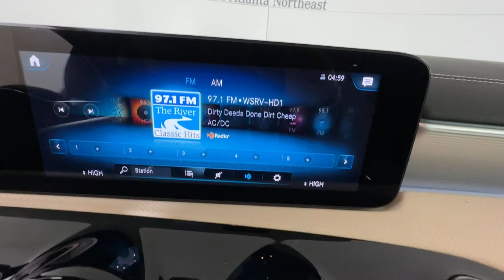2022 Mercedes-Benz CLA Duluth, Lawrenceville, Cumming, Johns Creek, Atlanta, GA 36554A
Polar White Used 2022 Mercedes-Benz CLA CLA 250 available in Duluth, Georgia at  Mercedes-Benz of Atlanta Northeast. Servicing the Lawrenceville, Cumming, Johns Creek, Atlanta, GA area.

Recent Arrival! Certified. Clean CARFAX. CARFAX One-Owner.brbr2022 Polar White Mercedes-Benz CLA CLA 250 25/36 City/Highway MPG 7-Speed Automatic 10.25 Digital Instrument Cluster 10.25 Media Display w/Touchscreen 18 Multi-Spoke Alloy Wheels 4-Wheel Disc Brakes ABS brakes Android Auto Apple CarPlay Auto-Dimming Rearview & Driver-Side Mirrors Automatic temperature control Brake assist Delay-off headlights Electronic Stability Control Exterior Parking Camera Rear Four wheel independent suspension Front dual zone A/C Fully automatic headlights Garage Door Opener HD Radio Heated Front Seats Illuminated entry Illuminated Star MBUX Voice Control Moonroof Panic alarm Power Folding Side Mirrors Premium Package Lite Radio: MBUX Multimedia System Rear fog lights Remote keyless entry Security system Smartphone Integration Speed-sensing steering Steering wheel mounted audio controls Traction control.brbrMercedes-Benz Certified Pre-Owned Details:brbr * Transferable Warrantybr * 165+ Point Inspectionbr * Includes Trip Interruption Reimbursement and 7 days/500 miles Exchange Privilegebr * Vehicle Historybr * Warranty Deductible: $0br * Limited Warranty: 12 Month/Unlimited Mile beginning after new car warranty expires or from certified purchase datebr * Roadside AssistancebrbrbrMercedes-Benz of Atlanta Northeast 1705 Boggs Rd Duluth Georgia 30096 .